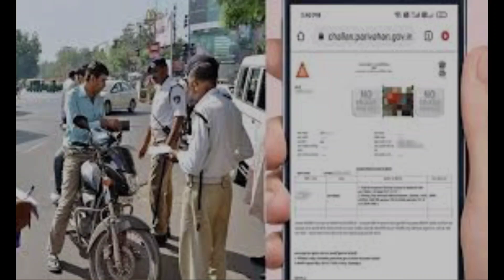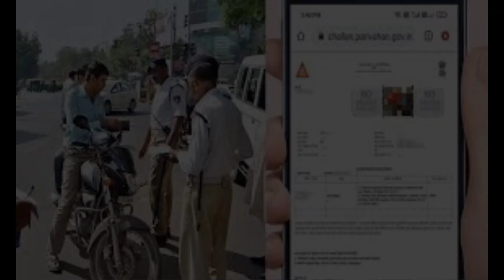పెండింగ్ చాలాన్లపై ప్రభుత్వం శుభవార్త||ts e-challan good news by ts government e-challan